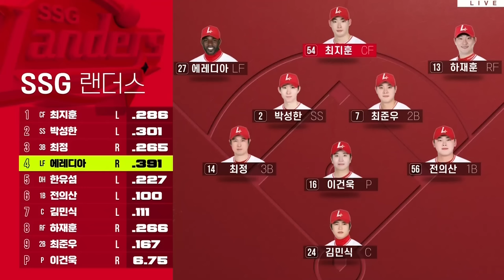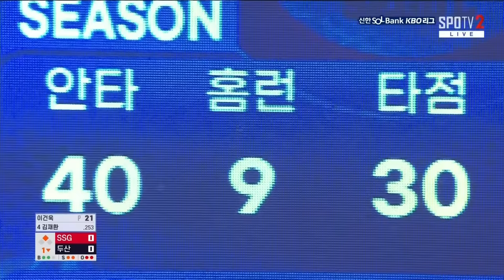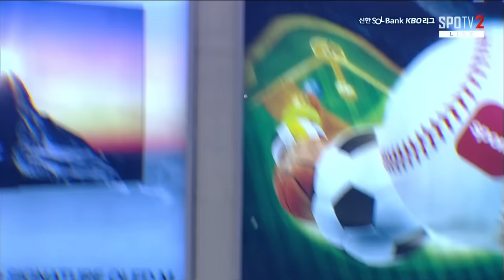베어스 좌-우 거포들의 홈런 그리고 김택연의 데뷔 첫 세이브⭐️ | 5월 21일 두산 vs SSG | 2024 경기 H/L